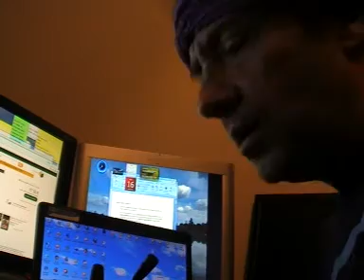Emergencias Astrológicas La Nueva Generación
Astro Humor x Pablo Telias